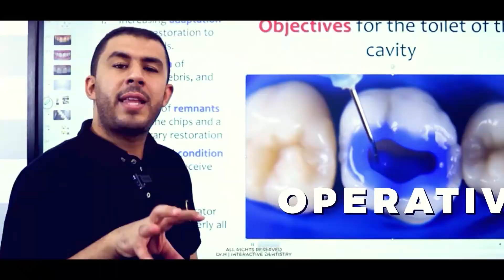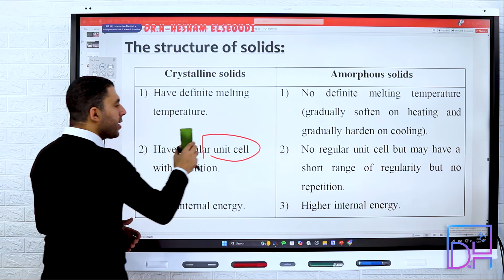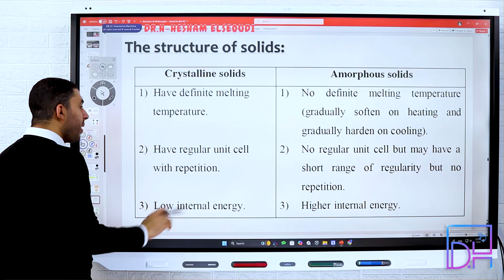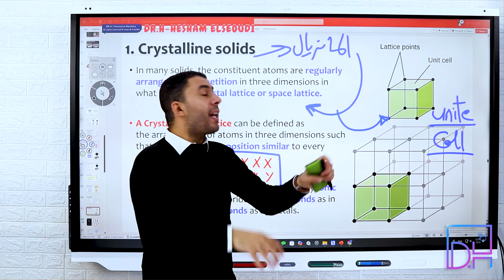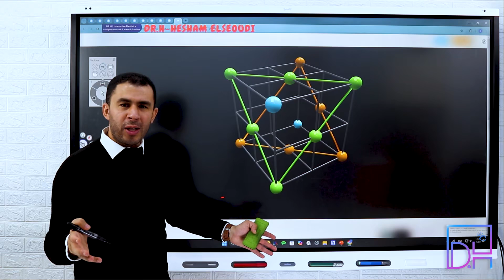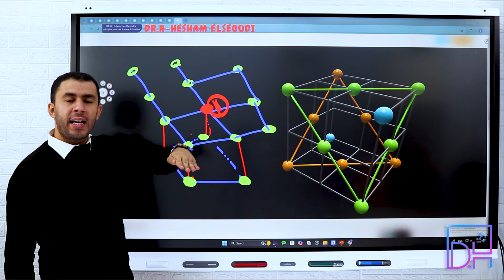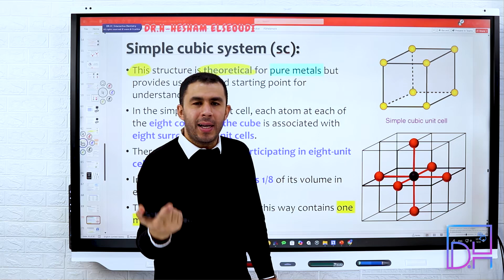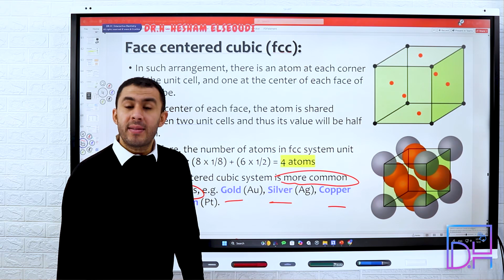Dental Material 5- Crystaline Solids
🔰هذه المحاضرة واحدة من محاضرات كورس الدنتال ماتريال 2025 بالنماذج التفاعلية ثلاثية الأبعاد 🔥😎

⛔ ملحوظة هامة يجب التواصل مع تيم التليجرام لتفعيل الحساب حتى تتمكن من استخدام التطبيق و يسعدنا دائما التواصل معكم علي مدار اليوم وبحد أقصي 24 ساعة من موعد إرسال آخر رسالة لنا علي التليجرام

📚 كورس الدنتال ماتريال أحد كورسات منصة DR.H | Interactive Dentistry

🔰 المنصة الأولى في مصر والوطن العربي لتقديم شروحات مواد طب الأسنان للطلاب حصريا بالنماذج ثلاثية الأبعاد والتقنيات التفاعلية لتجربة تعليمية تكاملية فريدة من نوعها خلال جميع السنين الدراسية في كل المواد النظرية والعملية 😎